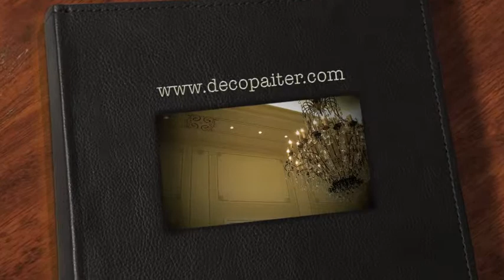Decopainter Classic 2